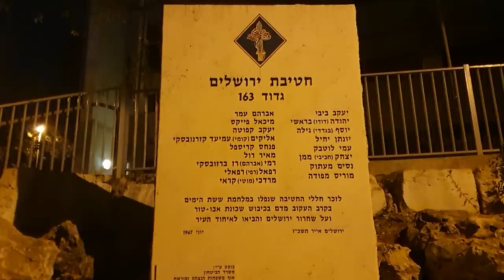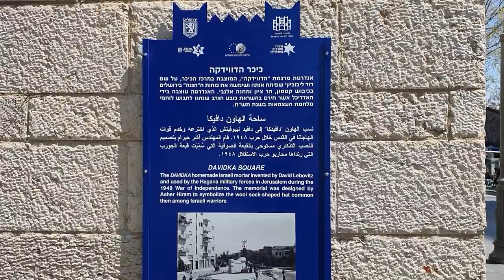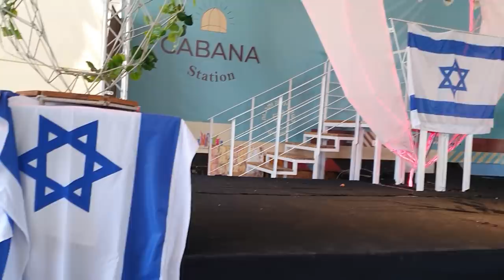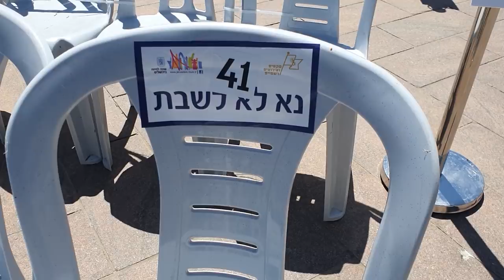ПОСЛЕ КОРОНЫ: ДЕНЬ НЕЗАВИСИМОСТИ ИЗРАИЛЯ 2021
День Независимости - это не просто любимый государственный праздник Израиля. Все гораздо серьезнее. История, религия, а теперь еще и технология создают что-то уникальное. Так День Независимости не празднуют нигде. Мы пройдем через все этапы этого праздника (а он длится не один день), своими глазами увидим особые обряды и церемонии этих дней, побываем на улицах и площадях, заглянем на праздничные представления и в израильский телевизор, увидим парад самолетов в небе над Иерусалимом и многое другое.